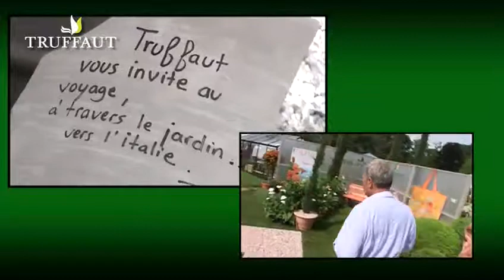Un jardin éphémère Italien - Truffaut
Un petit coin d'Italie à 50 kilomètres de Parisdécouvrez le jardin éphémère Italien, réalisé par Truffaut, à l'occasion des journées des plantes de Courson, laissez-vous guider